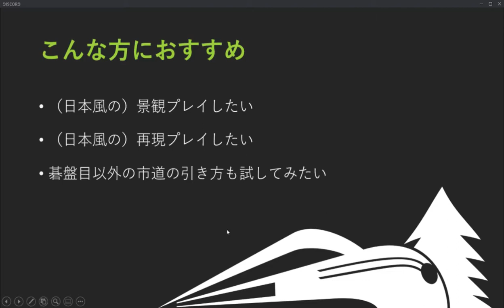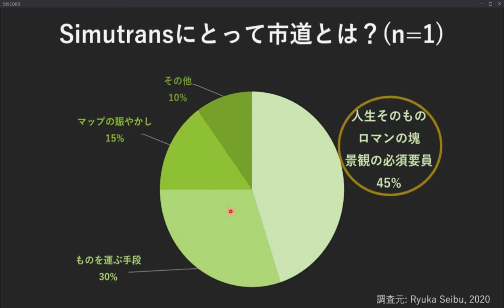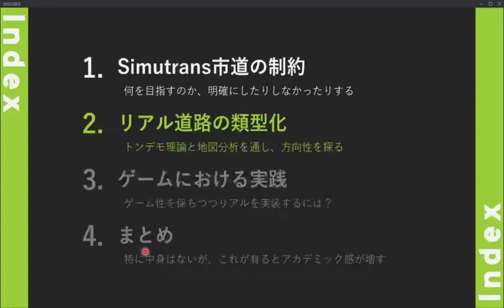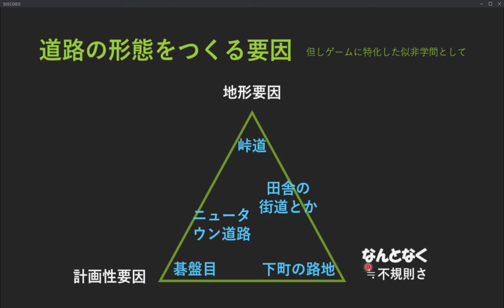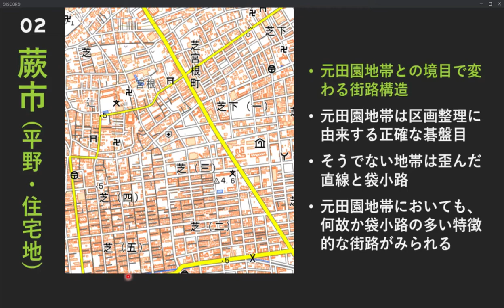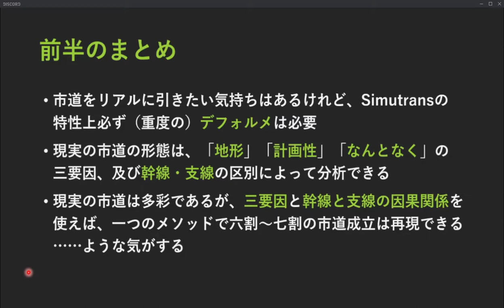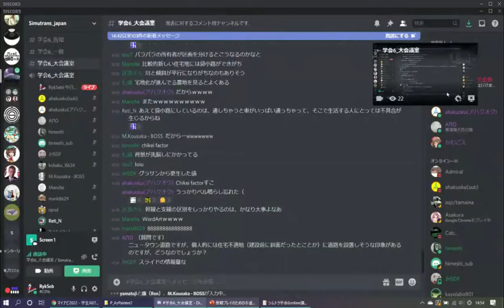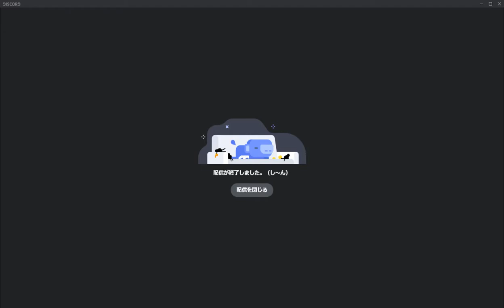【シムトラ学会6】(4) 硫化西部 景観プレイのための市道引きかた研究（理論編）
2020年9月12日にオンラインで行われたシムトラ学会6の発表動画です．